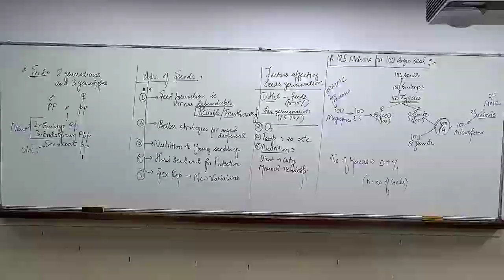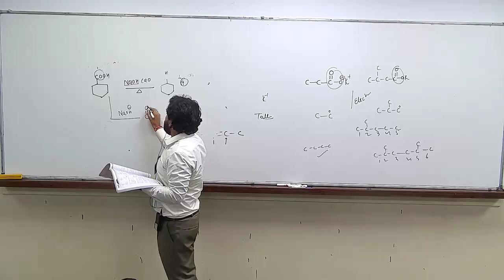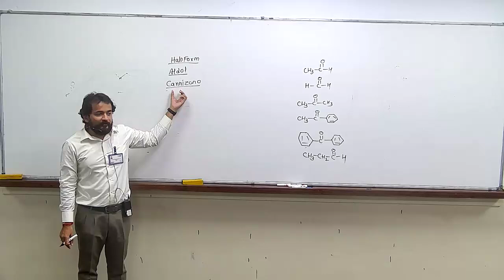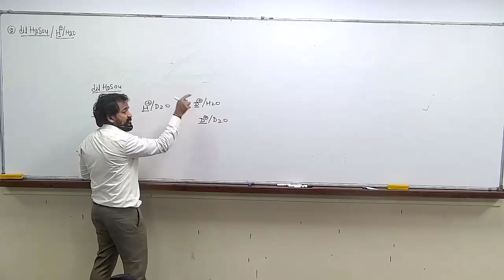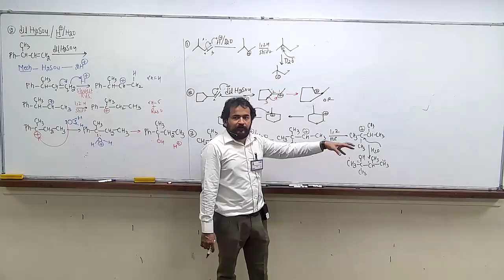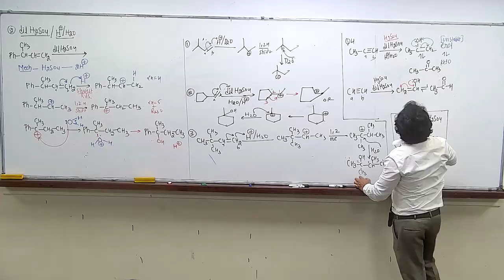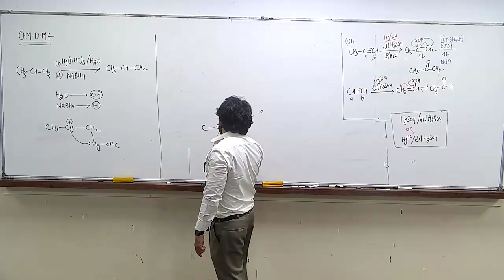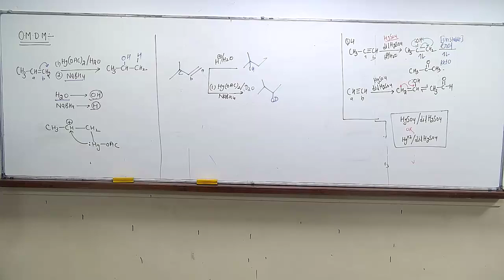GOC 2 Lect -16 BY DN sir